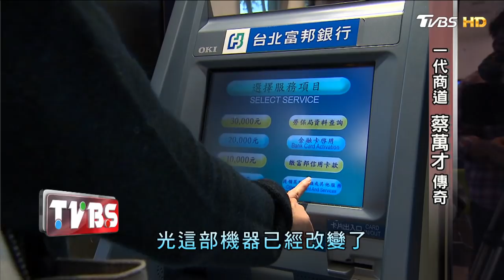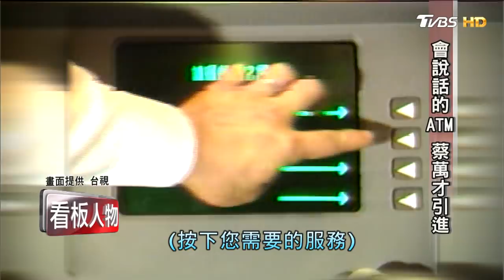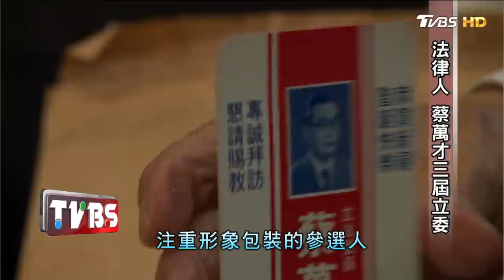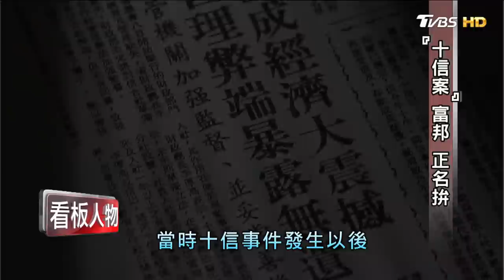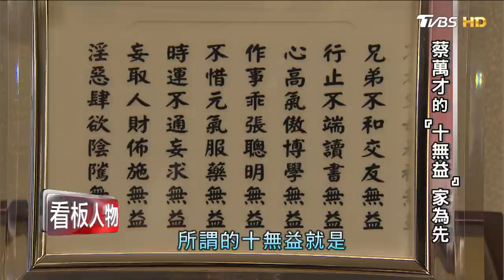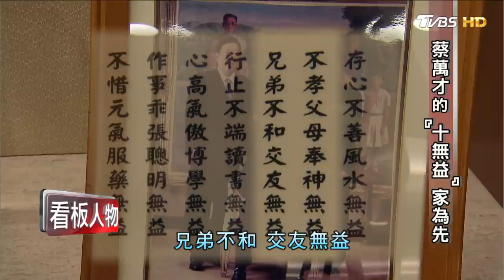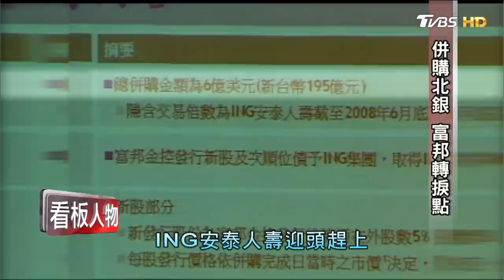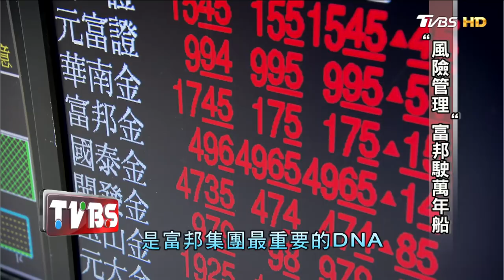蔡萬才傳奇 富邦集團台灣最後「銀行家」【看板人物精選】